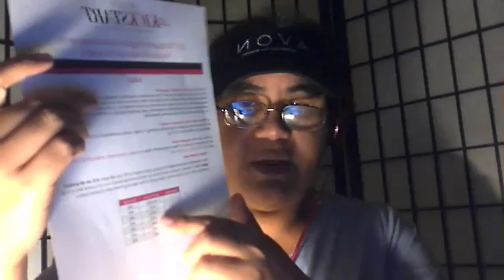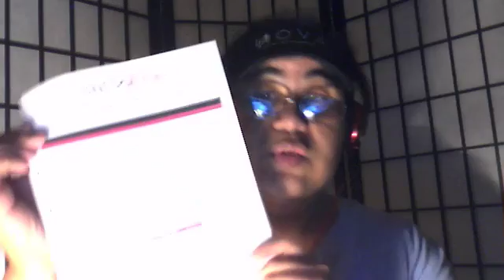how to kickstart your program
hey what up I'm so sorry that I have not been on but I will be posting more video and getting back to u if u have any questions or if u need a rep my website is in the bottom for u to join again I will be posting in the back office of the classes and how to and u can add me on
is also a big site to get leads

visit my IBO toolbox as well to create your own site as well

Ref Code gcolon